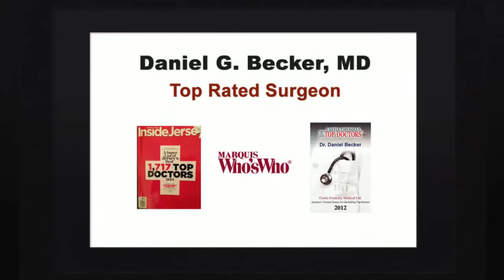Rhinoplasty Delaware City DE - Rhinoplasty Center - Revisions and Nose Jobs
and contact 856-589-NOSE (6673) to get a reliable Delaware City Rhinoplasty. You can consistently make sure that you have the best plastic surgeon and also the most modern surgical devices used for your plastic surgery. At Becker Rhinoplasty Center, we use state-of-the-art technology and also medical equipment for our pioneering cosmetic surgery methods. Dr. Daniel Becker has designed a variety of specialized instruments for rhinoplasty working closely with leading clinical instrument producers to guarantee preciseness and also safety on all his cosmetic surgery operations. We concentrate on rhinoplasty, nasal surgery, revision rhinoplasty, nose job, and also nose surgery. Dr. Becker is recognized worldwide for his advanced Rhinoplasty as well as cosmetic treatments with loads of happy patients and customers.